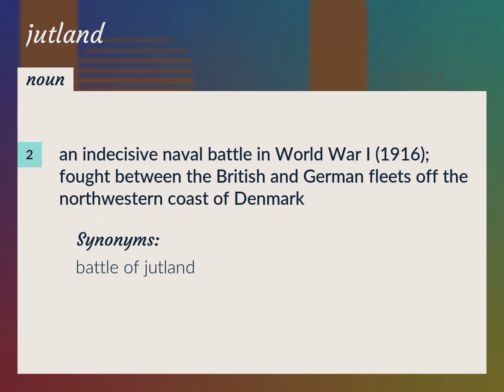Jutland | meaning of Jutland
What is JUTLAND meaning?